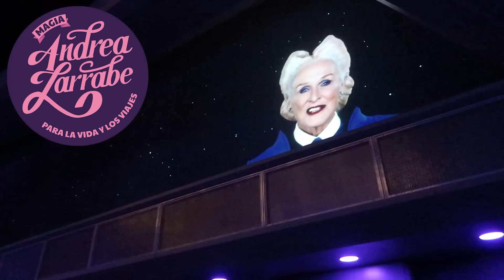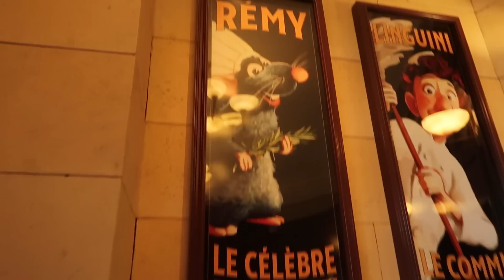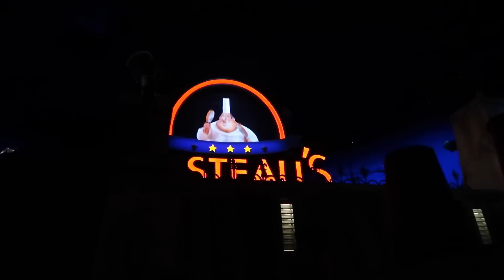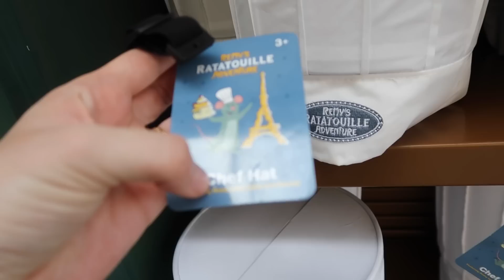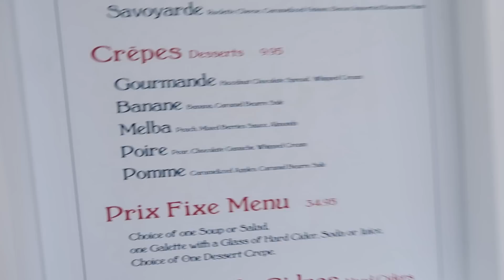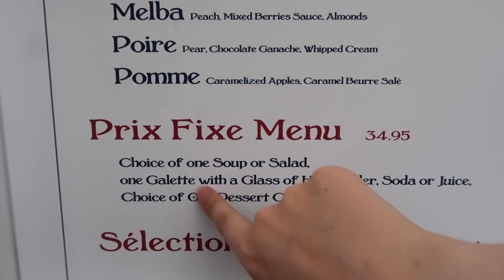¡PRIMERA VEZ EN REMY'S RATATOUILLE ADVENTURE EN EPCOT! / ATRACCIÓN Y MERCHANDISE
Este nuevo video de mi viaje a Disney World, me subo por primera vez a la atracción Remy's Ratatouille Adventure, que abrió en 2021 en Epcot. Recorremos toda la nueva expansión, la creperie, el merchandise, la fila de espera y la atracción misma. ¡Espero que les guste!